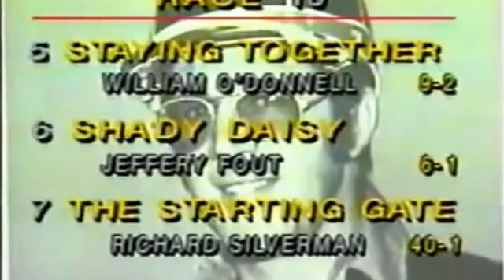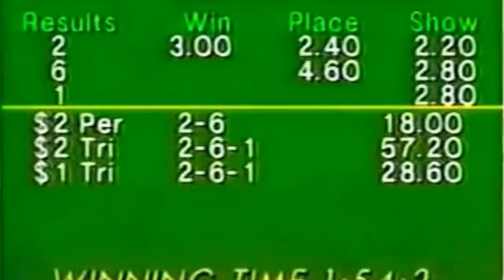Bert Beckwith Memorial Foxboro Raceway 1994 VILLAGE JIFFY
Through the years of the Bert Beckwith Memorial with the regions most celebrated day began in 1994 at Foxboro with Village Jiffy covering the mile in 1:54.2;